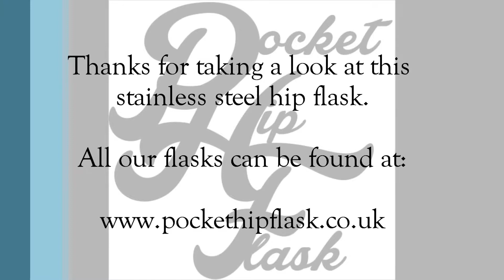6oz Burgundy Leather Stainless Steel Hip Flask @ The Pocket Hip Flask Co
Here is a look at our wonderful 6oz burgundy leather kidney shaped stainless steel hip flask with thread detail, as sold by The Pocket Hip Flask Company UK.

The flask is produced using quality stainless steel, producing a great looking flask that is perfect as a gift.

Don't forget we offer an in house engraving service with different fonts to choose from.